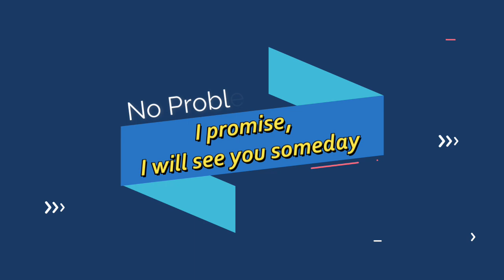TIME IS UP Shahe Shojol || SL FUNNY VIDEO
Viewers this video is made for entertainment only, everyone enjoy the video.

Directed by Shahe Shojol.
Editing by Shahe Shojol.
Lavel:- sl funny video
Team:- SL YT.

***SL info***
Hello friends how are you SL FUNNY VIDEO This is my youtube channel. In this channel I provide new funny videos in Bengali, our funny videos can be watched by young and old people together.

***_WARNING_***
If someone copies or re-uploads my video without my permission, their channel will be struck.